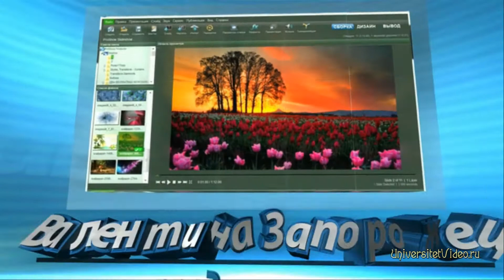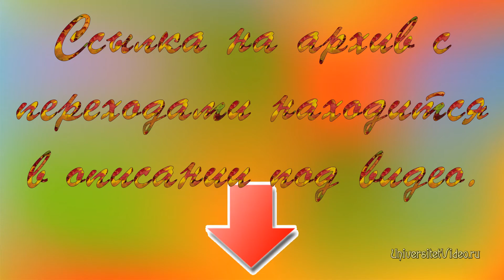Осенние переходы Autumn Transitions Proshow Producer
Создание видео на заказ. Skype: rabotapodushe.ru

Добавляйтесь!!!